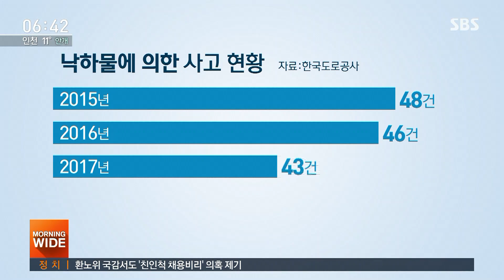'도로 위 폭탄' 낙하물 피하려다 잇단 사고…한 해 평균 45건 / SBS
그제(23일) 천안-논산 간 고속도로에서는 화물차에 낙하물을 피하려던 고속버스가 추락하는 사고가 있었습니다. 운전자들에게 공포의 대상인 이런 낙하물이 한 해 25만 건이나 됩니다.
이용식 기자가 취재했습니다.